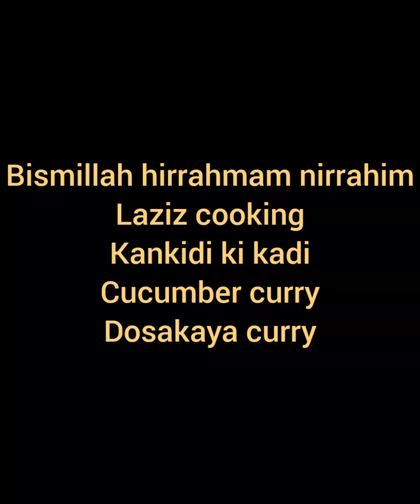laziz cooking#cucumberb curry kankadi ki kadi#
laziz cooking#
dosakaya curry#
dosakaya kura#
cucumber curry#
kankadi ki kadi#